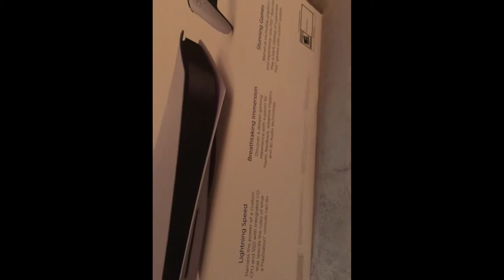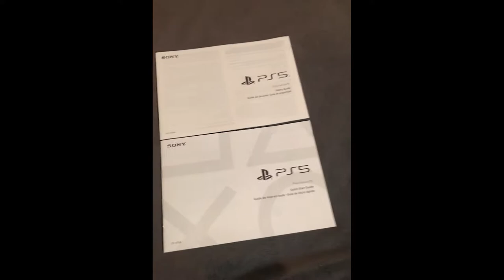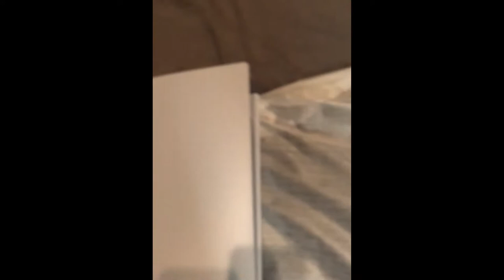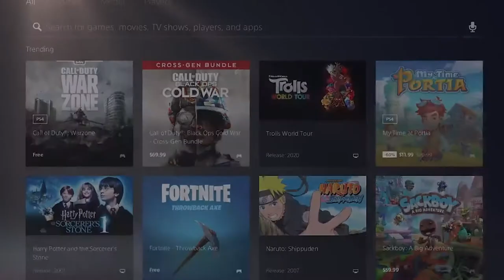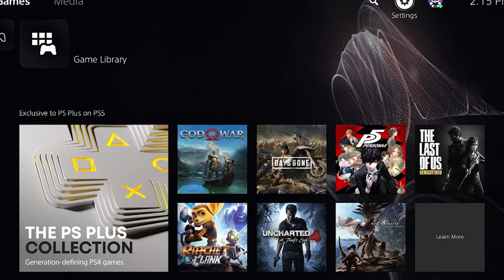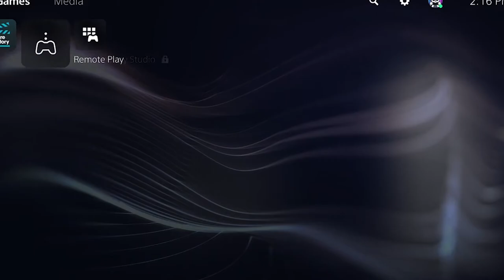Finally a PS5 To Show Ya! PS5 - Unboxing + more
Experience lightning-fast loading with an ultra-high speed SSD, deeper immersion with support for haptic feedback, adaptive triggers and 3D Audio*, and an all-new generation of incredible PlayStation® games.
Harness the power of a custom CPU, GPU and SSD with Integrated I/O that rewrite the rules of what a PlayStation console can do.

Stunning games
Marvel at incredible graphics and experience new PS5 features.
Immerse yourself in worlds with a new level of realism as rays of light are individually simulated, creating true-to-life shadows and reflections in supported PS5 games.
Up to 120fps with 120Hz output
Enjoy smooth and fluid high frame rate gameplay at up to 120fps for compatible  games, with support for 120Hz output on 4K displays.
8K support
The PS5 console is compatible with 8K displays through HDMI 2.1 support.]

Backwards compatibility
Play a back catalog of PS4™ games on your PS5 console

Game boost
Enjoy faster and smoother frame rates in select PS4 and PS VR games.

Upgrade PS4 games to digital PS5 games
The PS5 console gives game publishers the ability to let players upgrade their disc and digital PS4 games to digital PS5 games.1